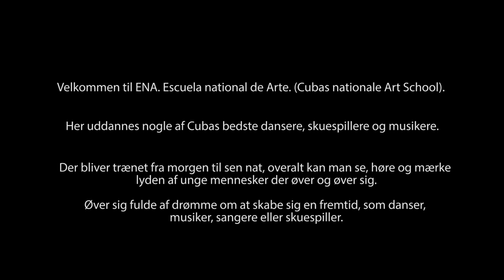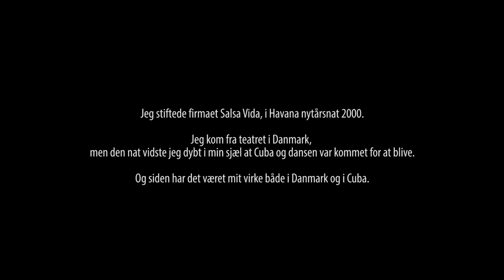Hjælp ENA og Cuba